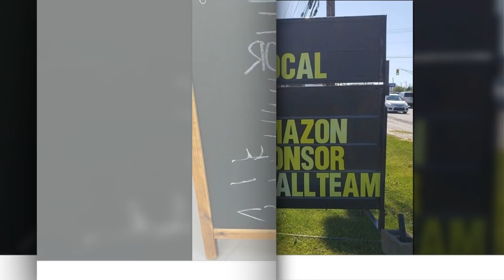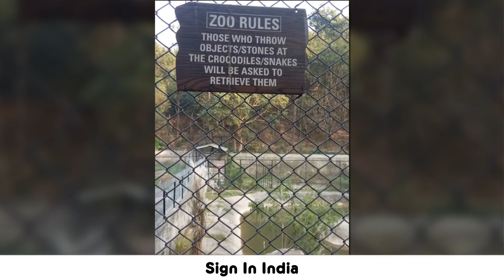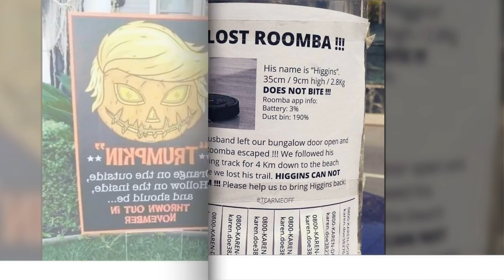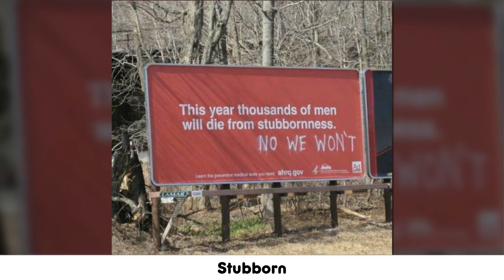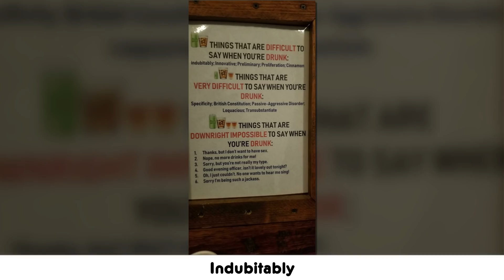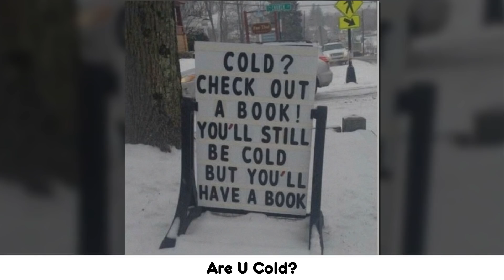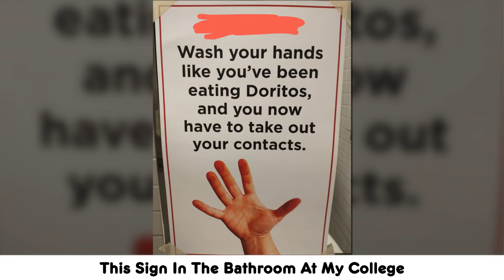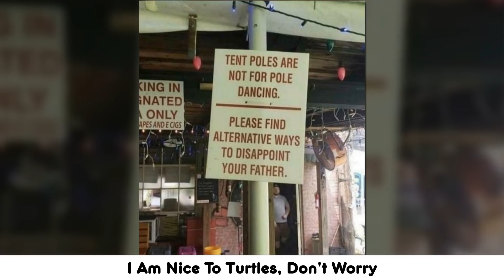The Funniest Signs Ever | Memes Time